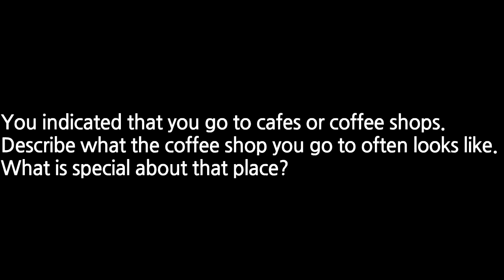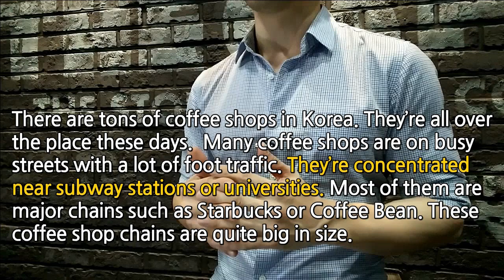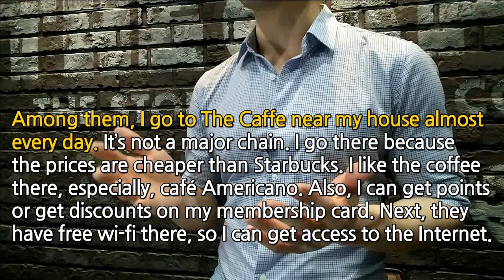오픽 AL 샘플답변 연습 ㅣ 커피숍 묘사 OPIc IH/AL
오픽 AL 샘플답변 연습 영상입니다.
자주가는 커피숍 묘사에 대한 답변이에요.
오픽 시험을 한번 보려고 준비하고 있는데요, 저하고 같이 준비해요!
교재에 나온 예문을 가지고 제 상황에 맞게 연습해 봤습니다.
질문은 아래 내용을 참고해 주세요!

You indicated that you go to cafes or coffee shops. Describe what the coffee shop you go to often looks like. What is special about that place?
당신은 카페나 커피숍에 간다고 했습니다. 자주 가는 커피숍을 묘사해 보세요. 그곳의 특별한 점은 무엇인가요?